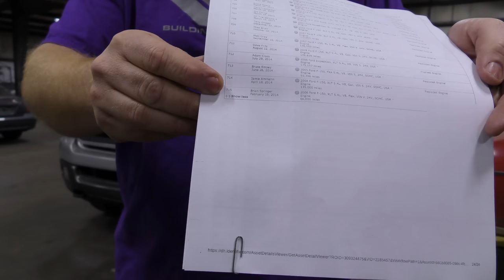Another dead 5.4 3valve! Should the owner have the CAR WIZARD drop a new engine into this '05 F150?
Car repairs are very expensive and not all repairs are cost effective CAR WIZARD 🧙‍♂️